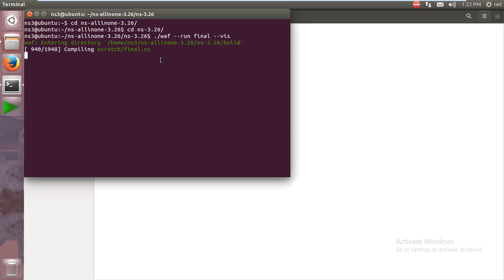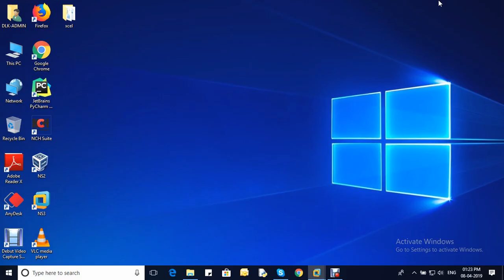Performance Evaluation Of Cognitive Radio In Advanced Metering Infrastructure Communication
Performance Evaluation Of Cognitive Radio In Advanced Metering Infrastructure Communication - 1Crore Projects

1Crore Projects offer ENOUGH OF CLASSROOM KNOWLEDGE

CERTIFICATION FROM 1CRORE PROJECTS:
► Institution Scope

MISSION:
1. To offer top quality support that merge creativeness with value costs, while developing an effective relationship with our customers.
2. To regularly endeavor to fulfill or surpass our client needs and objectives of price, support, and selection.
3. To this end, we will execute regular opinions of the market to improve the customer business.

VISION:
1. We have a perspective to become a most significant and a powerful company to play a crucial part in business development.
2. We are dedicated to fulfill and go beyond our customer objectives by providing top quality solutions always.
3. To be the most passionately known organization in all our business sector while attempting to offer our customers with the best possible support.